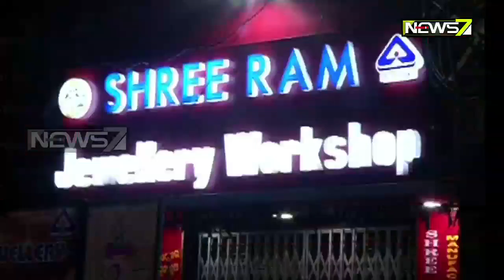Miscreants Robbed Jewellery Shop At Gunpoint in Cuttack, CCTV Footage